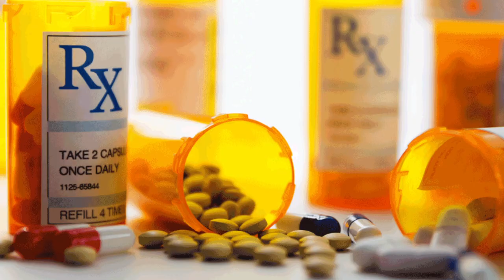Can't WALK after work fall gets treated by Chiropractor - Part 1/2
Margarito is a hard working man that was trying to jump over a small ditch at work. He fell and hasn’t been able to walk ever since. That was over 7 months ago.  Only way he can get around is by using his walker. He only speaks Spanish so please bear with me on this video. I wanted to share a video that has lots of Spanish being spoke so others can understand the work I do. Margarito fell on his head after falling of a hay stack as a child. Please watch his story and see what can be achieved in just a couple of days. @acethechiro
Chapter Links
00:00 Intro
00:54 Different Treatments Tried
01:23 Why are you here?
01:47 Medical Doctors @ Kaiser wanted to do Surgery
03:16 1st Day Adjustment
04:23 1st Steps after Adjustment
05:24 1st Day Results
06:52 Next Day Results
07:11 Next Day Adjustment
07:31 Hearing Test
08:54 1st Seated Adjustment
09:53 Wednesday Results
11:20 Full X-Ray Repost
18:53 Normal vs Patient X-rays
19:43 Arthritis Explanation - Science Moment
20:44 Wednesday 2nd Adjustment
21:33 Before/After
21:58 Friday Results
23:00 Friday Adjustment